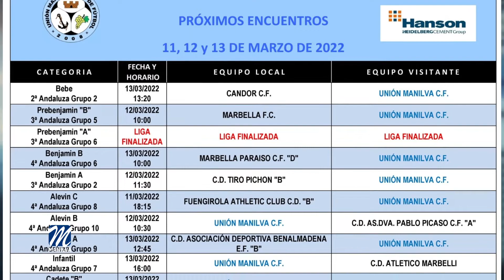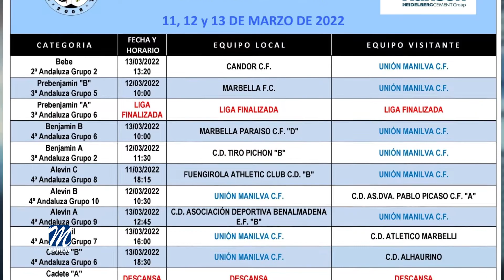Agenda deportiva 11 03 2022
Este sábado en Las Viñas la Unión Manilva puede dejar resuelto el primer puesto del grupo tercero de la Primera andaluza. El duelo directo entre el equipo celeste y el segundo clasificado, Peña de Los Compadres, se presenta muy interesante ya que los manilveños tienen la posibilidad de certificar su pase a la siguiente fase como primer clasificado a falta de cuatro jornadas. Desde las 16:30, una victoria o un empate valdrá al equipo de José María Pajares para ser campeones de la liga regular.

Repasamos también horarios y rivales para el resto de categorías de la Unión Manilva.

Bebé
Cándor - U Manilva                       dom. 13:20
Prebenjamín
Marbella FC - U Manilva B           sáb. 10:00
Benjamín
Tiro Pichón - U Manilva A             sáb. 11:30
Marbella Paraíso - U Manilva B    dom. 10:00
Alevín
AD Benalmádena - U Manilva A   dom. 12:45
U Manilva B - Pablo Picasso          sáb. 10:30
Fuengirola Ath - U Manilva C       vie. 18:15
Infantil
U Manilva - Atl Marbellí               dom. 16:00
Cadete
U Manilva B - CD Alhaurino         dom. 18:30
Juvenil
UD Esteponense - U Manilva        dom. 18:00

Por otro lado, el Manilva Fútbol Sala jugará de nuevo a domicilio. En esta ocasión los jugadores de Javi Padrino visitan al Torremolinos FS y el encuentro ha sido programado para las 13:00 h del domingo.

En baloncesto, estas son todas las citas para el Club Deportivo Manilva Basketbase.

Infantil
CB El Palo - CD Manilva               sáb. 9:30
Premini
CD Manilva - CD Atalaya              sáb. 10:00
Cadete 1
CD Manilva - U Mijas                    sáb. 12:30
Cadete 2
CD Manilva - CB San Pedro          sáb. 18:00
CD Manilva - CAB Estepona         dom. 13:30
Minibasket
CB Algazara - CD Manilva            dom. 10:00
Liga Educativa (Premini – Baby)
EDM Manilva - Estepona               dom. 17:00

A modo individual tenemos también varias citas para los clubes senderista y ciclista de la localidad.
En el caso del Club Senderista Los Kruos, tendremos este sábado a Eloísa García en la VI Carrera Cívico-Militar Cuna de la Legión, y a Antonio Márquez en el IV Trail de Cártama Homenaje a Francisco Contreras “Súper Paco” en la jornada del domingo.
Y por otra parte, José Guijarro, del Club Ciclista de Manilva, participará este domingo en la XIII Media maratón de Montes Comunales en Córdoba.

Finalizamos el repaso a la agenda deportiva contándoles los encuentros de la penúltima jornada de la Liga de Aficionados de fútbol 7 Manilva – Casares.

Jornada 13 (Manilva)

Amibos del Valle – La Palma Osteaxis Cris Vet       sáb. 12:15
Muled Sound Tam Tam – Autos Serrano                  sáb. 12:15
Atl Casares – Andana Publicidad                              sáb. 13:30
Pirulo Team – Gara Universo Básico                        sáb. 13:30